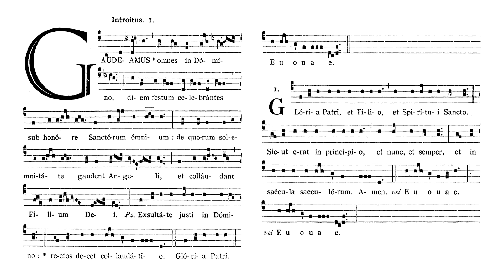Choir of St Peter's Eastern Hill: Gaudeamus omnes in Domino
Introit for the Feast of All Saints

Cantor: Daniel Mitterdorfer
Singers: Danielle Venning, Katie Richardson, Richard Webb

Let us all rejoice in the Lord celebrating the feast in honour of all the saints,
in which solemnity the angels rejoice, while the Archangels praise the Son of God.
Ring out your joy to the lord, O you just; for praise is fitting for loyal hearts.